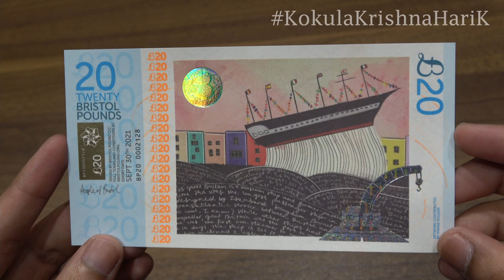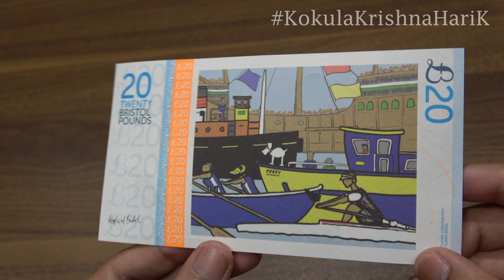£B 20 | 20 BGBP | Bank note | Twenty Bristol Pound | Kae Kae | KK | CurrencyStackerKK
The Bristol Pound (£B) is a form of local, complementary, and/or community currency launched in Bristol, UK on 19 September 2012. Its objective is to encourage people to spend their money with local, independent businesses in Bristol, and for those businesses to in turn localize their own supply chains. At the point of the close of the digital scheme in August 2020, it was the largest alternative in the UK to official sterling currency and is backed by sterling.

Bristol Money